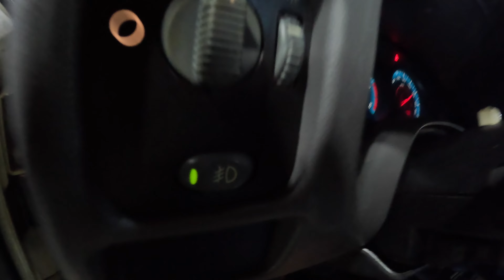Pontos positivos da S10 rodeio pitbull parte 01